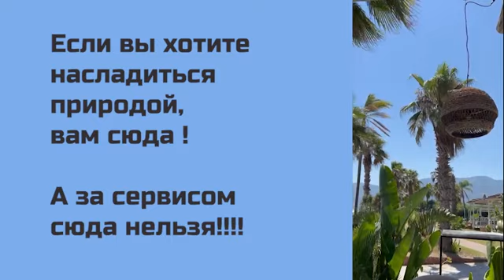Presa Di Finica 5* Честный, независимый обзор. Шокирующий отель! ПРИРОДА ИЛИ СЕРВИС?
Под этим названием местные этот отель не знают. Если спросите где он и как к нему проехать, никто не покажет. Отель имел ранее название FUN&SUN FAMILY. В прошлом шикарный отель, ныне испорченный новым хозяином. Все что прекрасное осталось от прошлого владельца достойно внимания. ПРИРОДА ИЛИ СЕРВИС?

Отправляйтесь в захватывающее приключение с нашей детской книгой о поисках пиратских сокровищ! Присоединяйтесь к нашим отважным героям, которые путешествуют по коварным морям и сталкиваются со всевозможными испытаниями на пути к богатству, о котором они даже не мечтал
Версия на русском языке

Юные друзья, перед вами сказочная история, повествующая о мальчике Уильяме, который не слушался родителей и любил убегать из дома. Крупный шрифт будет легко читать даже тем, кто только учится складывать первые слоги, а яркие красочные картинки сделают знакомство с героями книги максимально увлекательным. Приятного чтения!